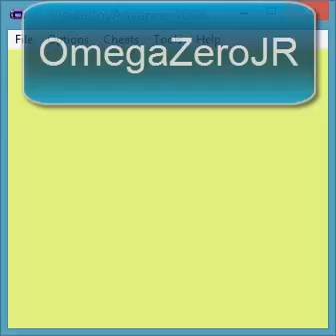Completando la Pokédex en Pokémon Crystal